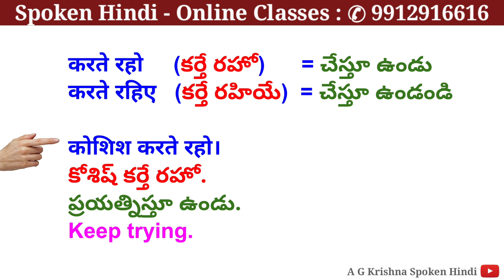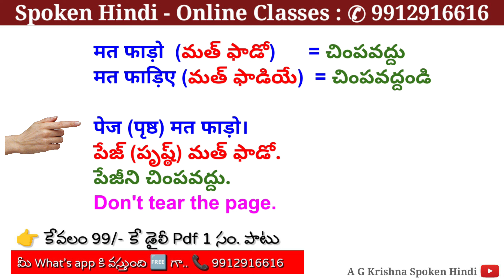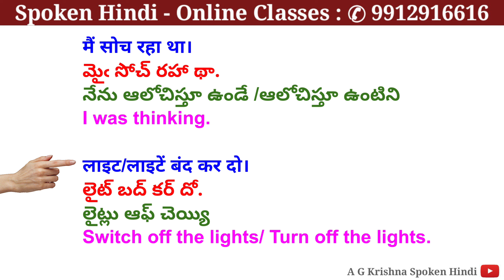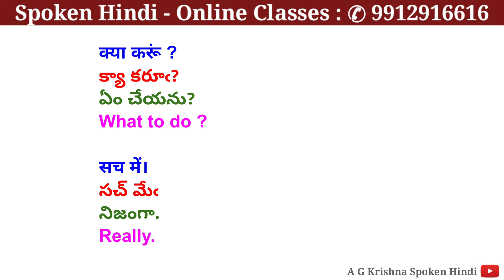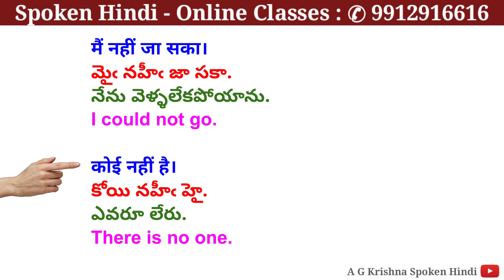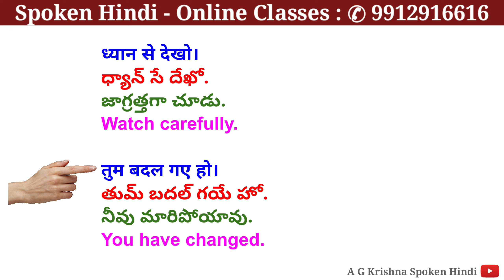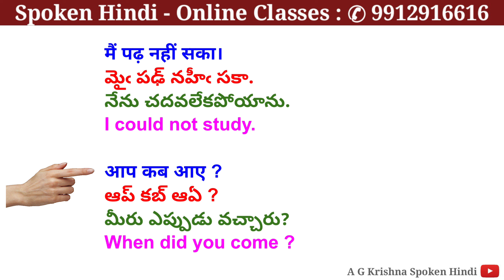Daily use Hindi sentences in telugu and english |learn Hindi12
Daily use Hindi sentences in telugu and english | daily use hindi sentences in telugu | learn Hindi 12

daily use hindi words with Telugu meaning
daily use hindi
daily use hindi to english sentences
what are the sentences used in daily life?
what are the 5 sentence of english daily use?
what is a sentence hindi and english?
how can i write hindi sentences?

"spoken hindi"
"Learn hindi through telugu"
"spoken hindi through telugu"
"spoken hindi in telugu"
"spoken hindi for beginners"
"spoken hindi easy"
"ag krishna spoken hindi"
"spoken hindi and telugu"
"hindi sentences in telugu"
"learning hindi through telugu"
"Daily use Hindi sentences in hindi and telugu"

How to speak Hindi fluently for beginners?

daily use hindi sentences in telugu
Spoken hindi through telugu full course

Instagram Username:
 a_g_krishna_

learnhindithroughtelugu